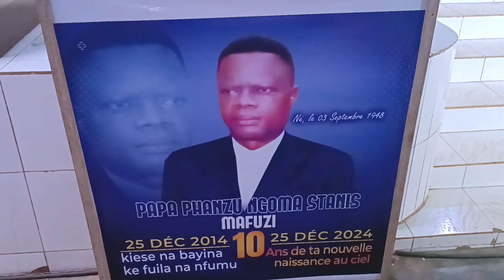youtube video #-Al-xaQuwSA